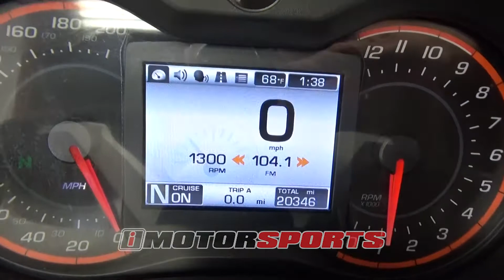2012 Can-Am RTS A4069 @ iMotorsports